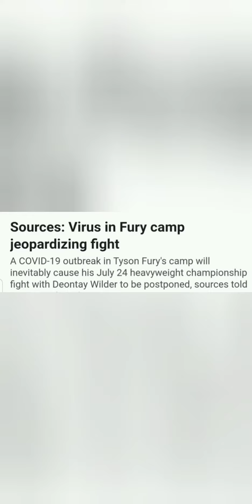Fury vs Wilder 3 postponed- Covid-19 -Fury running ?